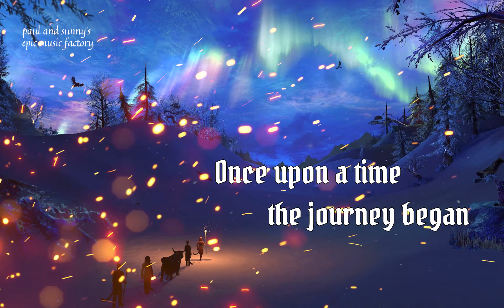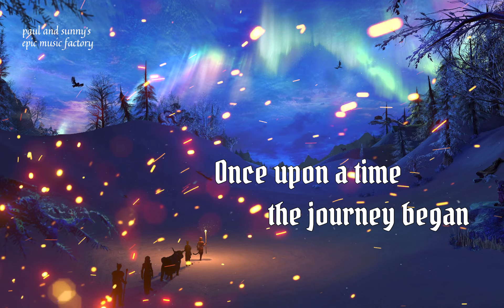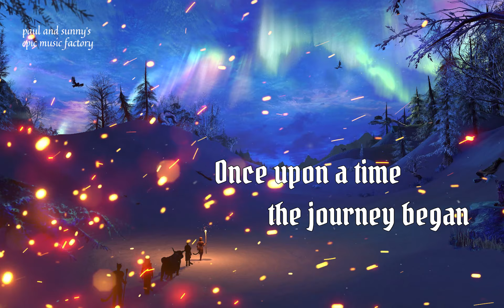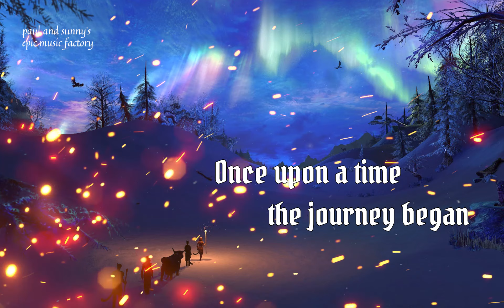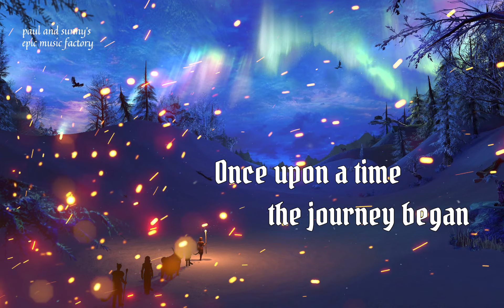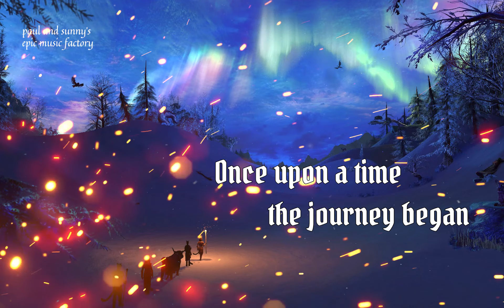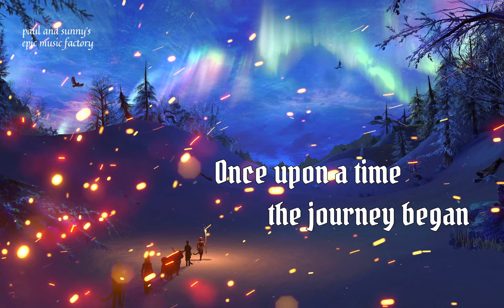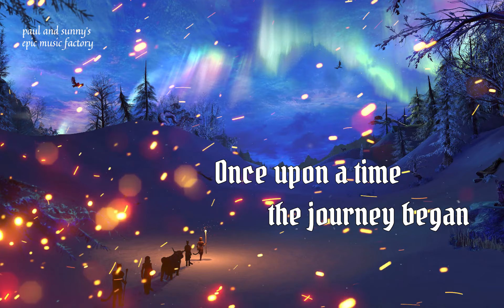Paul and Sunny's Electronic Epic Music : Once upon a time the journey began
(Using headset for enjoying music is recommended)
This music is for progressive music and art rock lovers who love Vangelis, Jean michel Jarre, Tangerine Dream, also who love vintage synthesizer sounds.